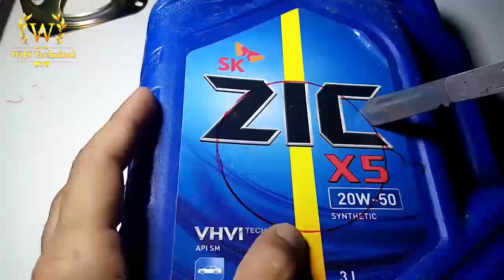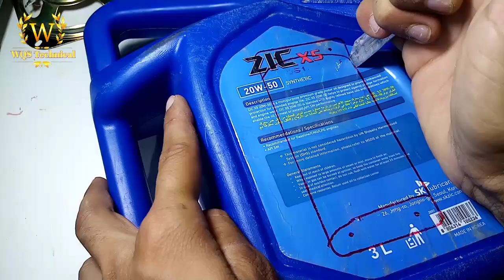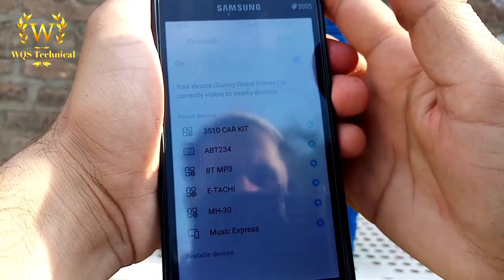High Bass diy Bluetooth speaker plus powerbank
In this video I show you how to make Bluetooth speakers which are very awesome. I hope you people will learn best from my videos.
Requirements,
Two speakers.
Bluetooth circuit.
Powerbank circuit.